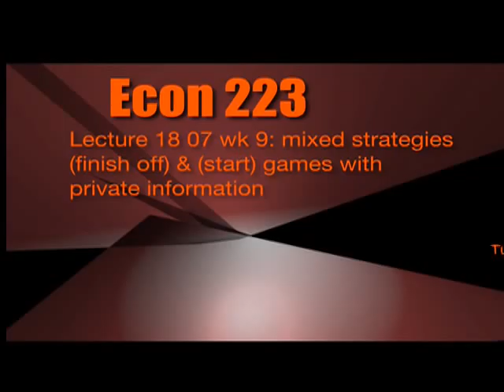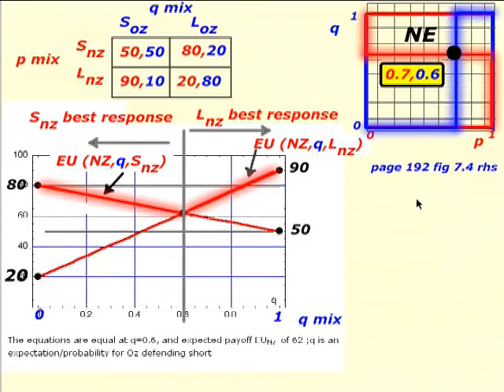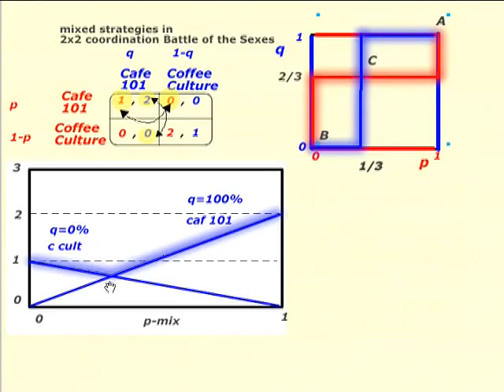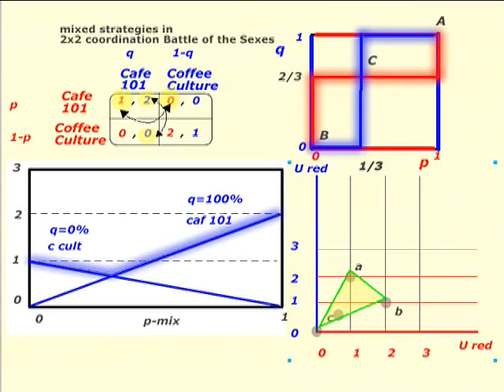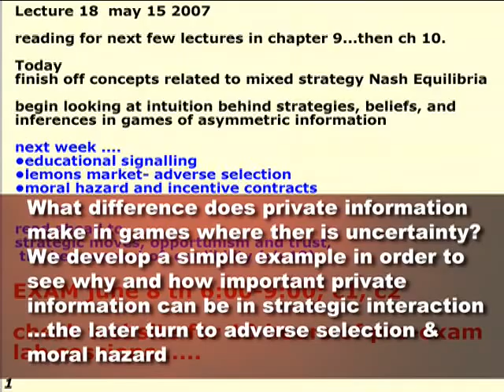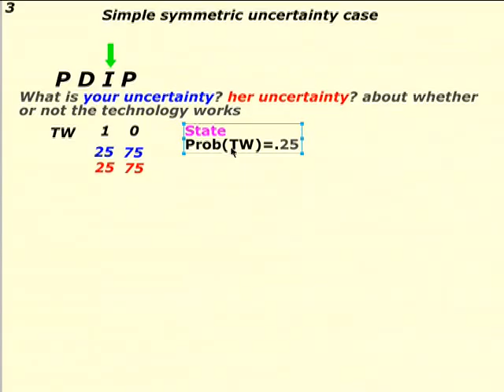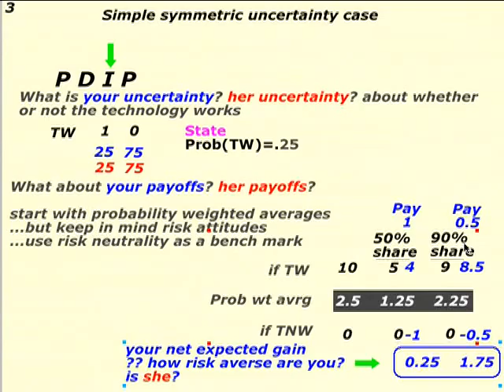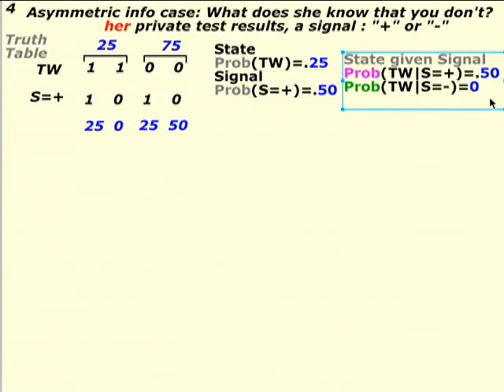Intro Game Theory (2007) Lect 18 of 23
We finish off our brief introduction to the element of surprise via mixed strategies by showing how mixed strategy Nash Equilibria can be found in in other 2x2 games. Then we start a new topic : games of imperfect and asymmetric information. Here, uncertainty remains a key feature, but different agent's have different uncertainties, or put another way, different agent's have different bits of private information that might be relevant to the game. We set up a venture captialist example from Kreps' Microeconomics for Managers in the latter half of this lecture (for this and the next lecture); 2008 does a better job on this topic.
Original mp4's of this video and other resources related to the lectures from my introductory game theory course at the University of Canterbury , Econ 223, can be obtained
 You'll also find the 2008 lectures - better in some respect - but only 16 out of 22 are edited.